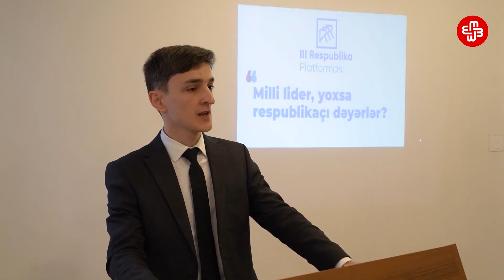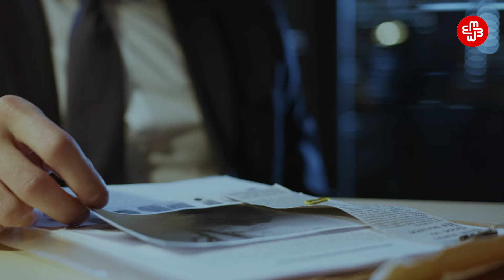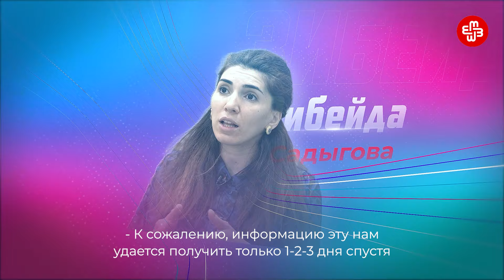«Особое отношение». Как нарушаются права заключенных по политическим мотивам | Мейдан ТВ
Азербайджанские медиа часто пишут о грубом обращении, с которым сталкиваются во время задержаний политики, журналисты, религиозные активисты и члены профсоюзов. К ним не допускают адвокатов и не позволяют информировать родных о задержании. Применяя физическое и психологическое давление, полицейские пытаются заставить их признаться в деяниях, которые они не совершали. А порой полиция, не считая нужным даже доказывать эти преступления, сразу передает дело в суд, судья же, в свою очередь, не разбирая дело, выносит решение о заключении под стражу.

Бывшие политзаключенные, а также родные и близкие находящихся на данный момент под арестом журналистов рассказали Мейдан ТВ, что нарушения прав не ограничиваются только этим, и уже после ареста, в следственном изоляторе к ним также относятся иначе, чем к другим заключенным.